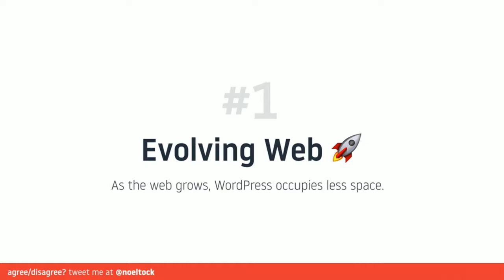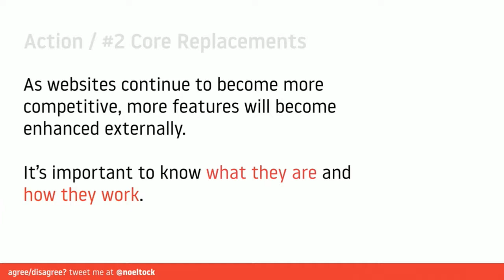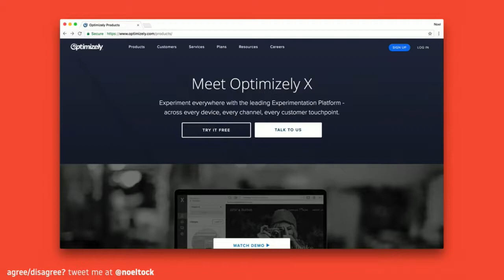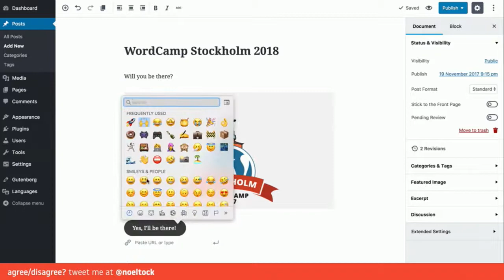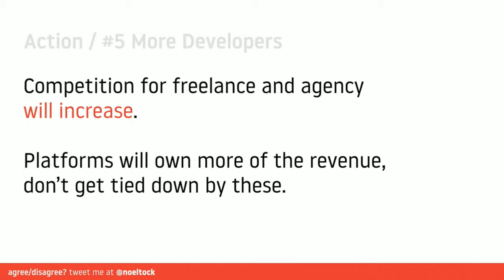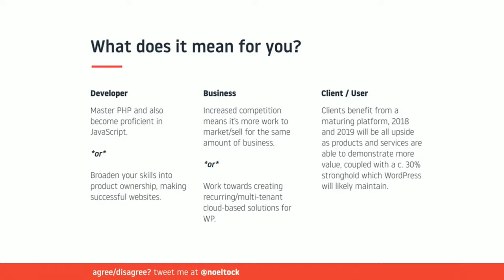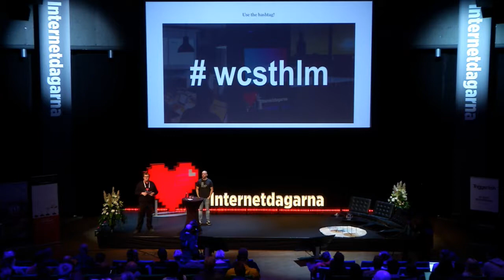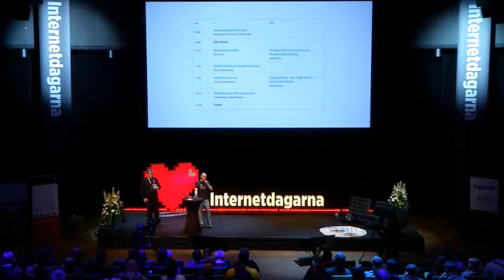Noel Tock - WordPress in 2018 - IND17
WordPress has grown in more ways than we could have ever imagined, but what does the future hold? In his talk, Noel will make predictions about how our industry will change in 2018 and what it means for you and your business. From freelancers, agencies to product companies, there’s a lot going on you need to be aware of so that you can best plan for the upcoming year.